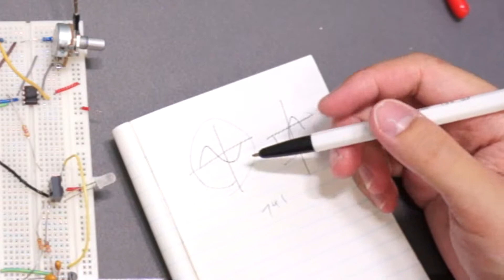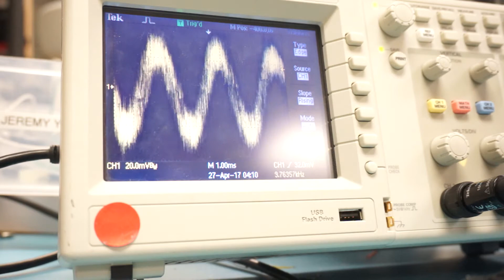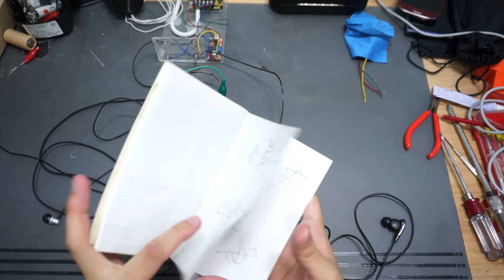DIY Noise Cancelling With 741 Inverting OP-AMP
In an attempt to make a DIY Noise Cancelling,
The only challenging factor in making a noise cancelling headphone is acoustics and making sure that the inverted sound wave is still in phase.

This video demonstrates (in someways) Inverting the sound with minimal delay for canceling is possible with 741 op amp.